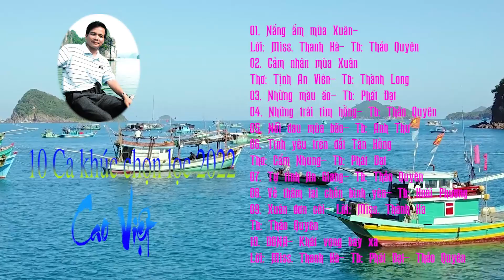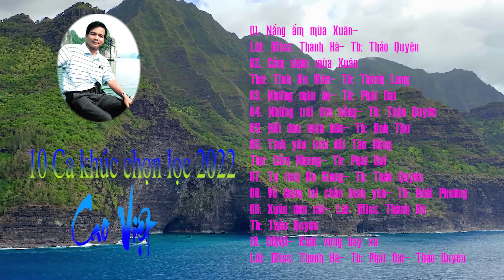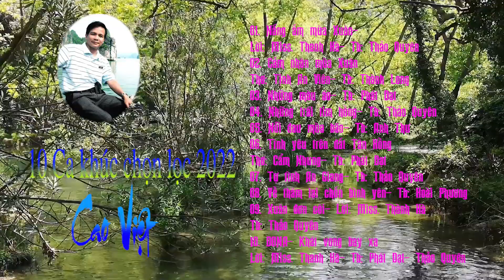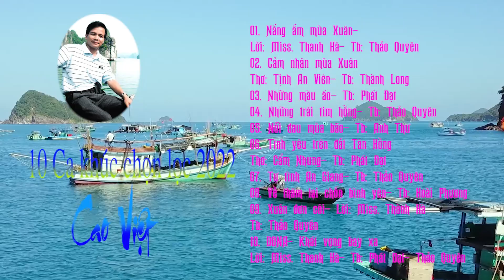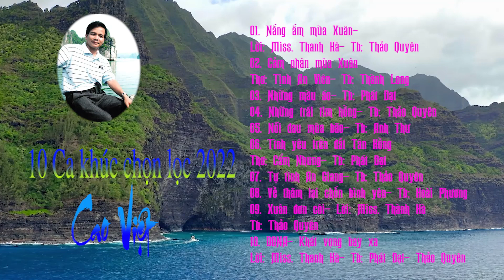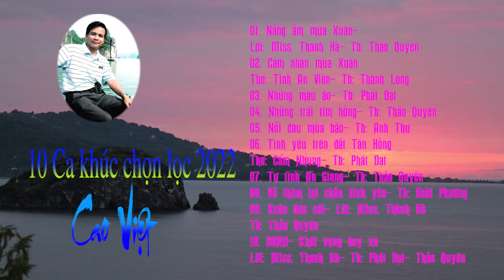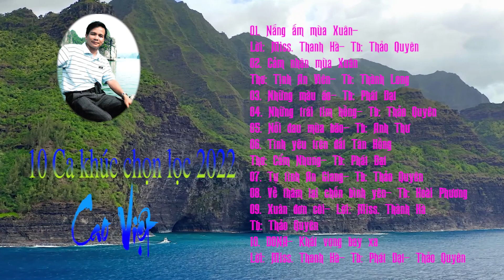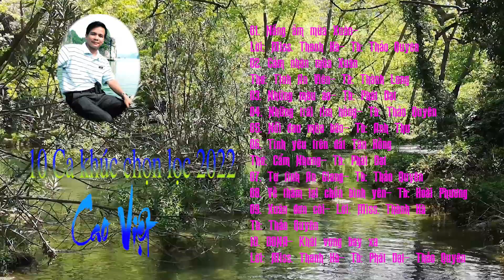10 Ca khúc chọn lọc năm 2022- NS Cao Việt